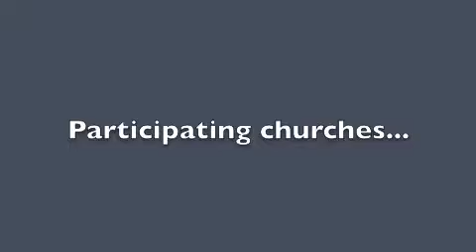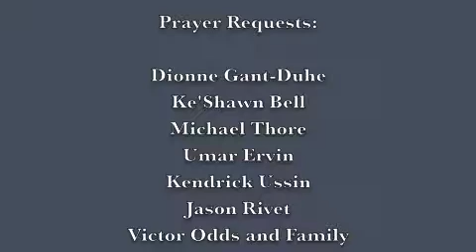Crimestoppers Day of Prayers